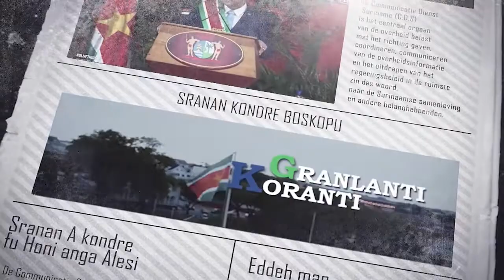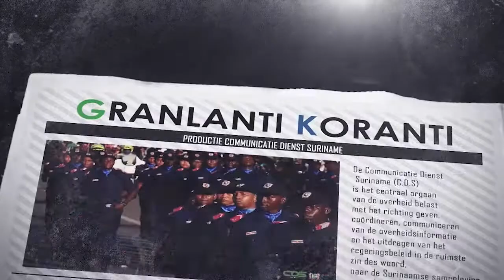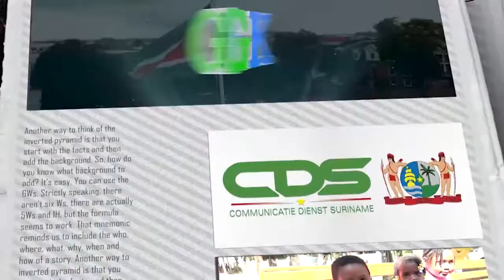𝔾ℝ𝔸ℕ𝕃𝔸ℕ𝕋𝕀 𝕂𝕆ℝ𝔸ℕ𝕋𝕀(JAVAANS) DD 7 SEPTEMBER 2022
De onderwerpen in deze aflevering zijn:
-Energie Autoriteit Suriname toezichthoudend en aansturend orgaan in energiesector
-Regering wil heronderhandelen met Internationaal Monetair Fonds
-Taskforce geinstalleerd voor ordening en transformatie houtsector